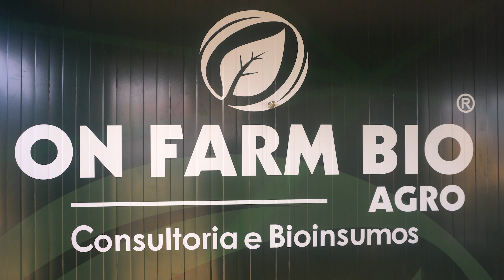ON FARM BIO - 2023